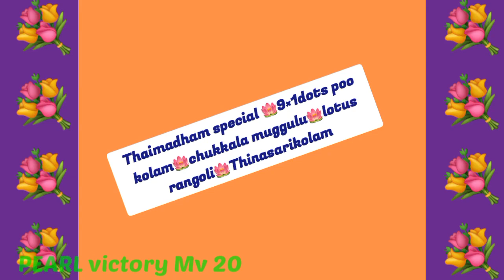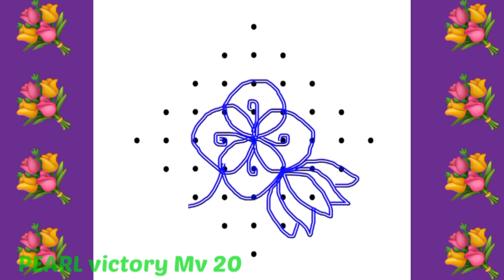Thaimadham special 🪷9×1dots poo kolam🪷chukkala muggulu🪷lotus rangoli🪷Thinasarikolam